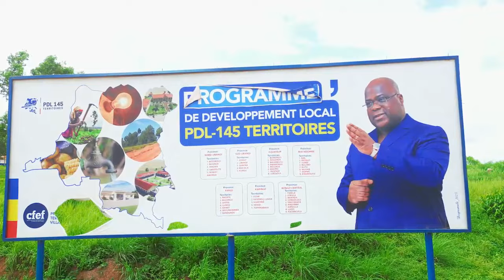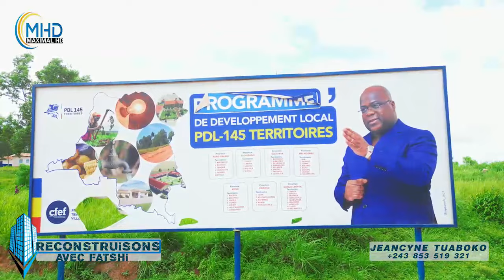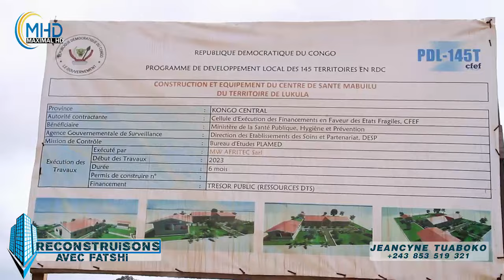18/01 TOUTE 1er ROUTE ASPHALTÉE DE LA RDC BOMA ,TSHELA